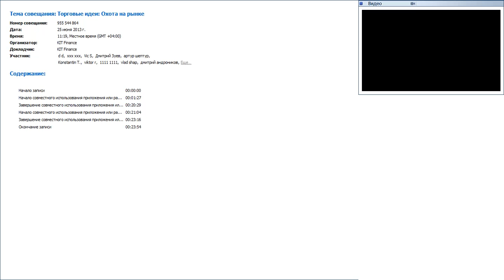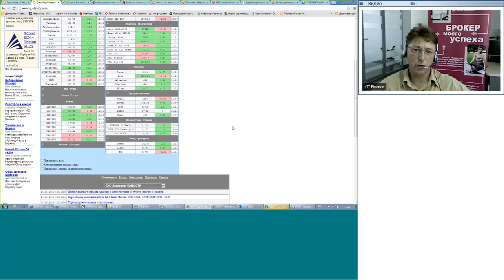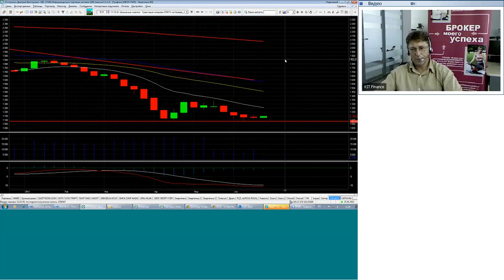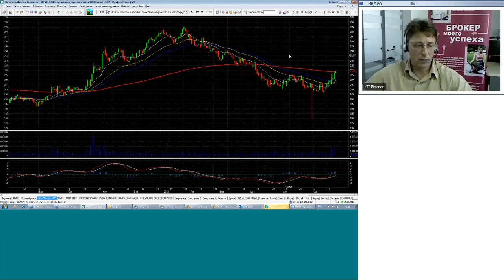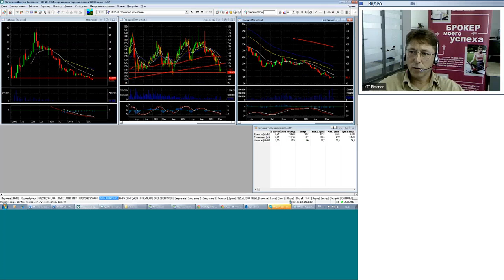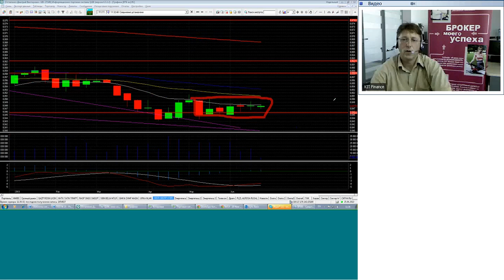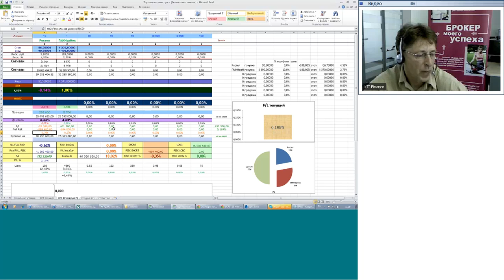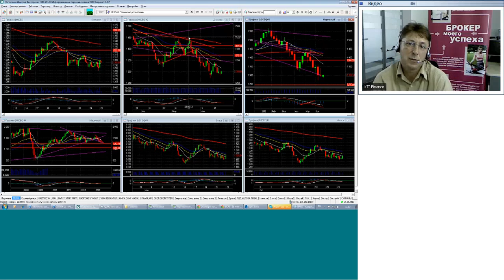25.06.13, 11:15 (мск) - Торговые идеи: Охота на рынке